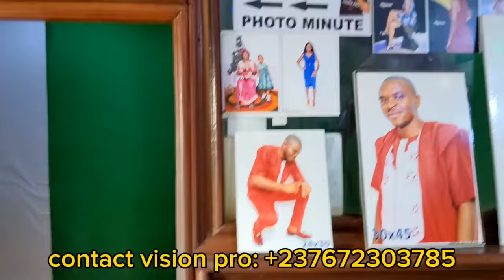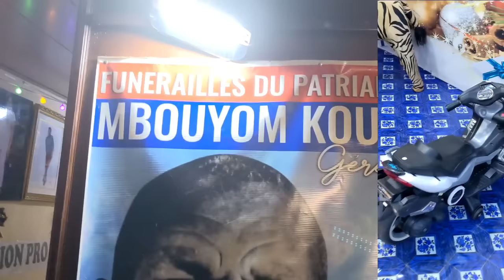Incr0yable 😱😱@moustik le karismatik chez @Lady ponce?😳😳Arrêtez de jouer avec nos Or.ga.nes